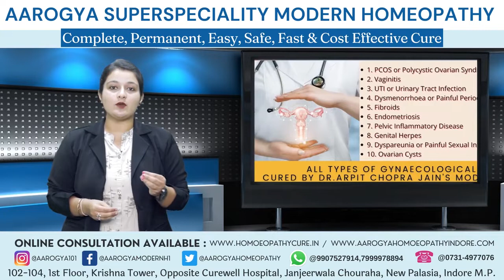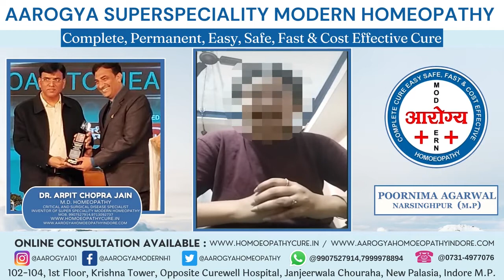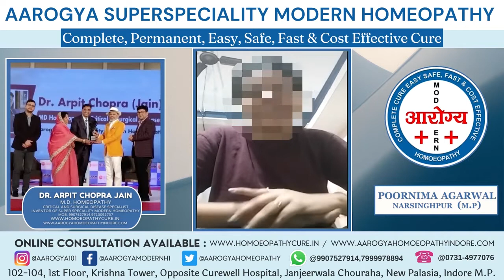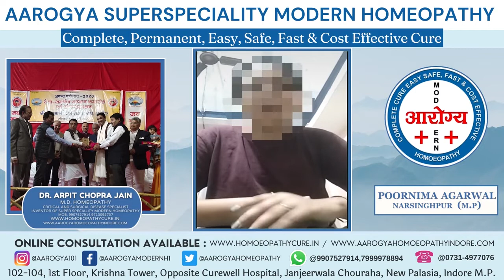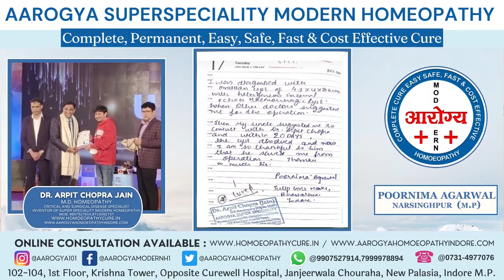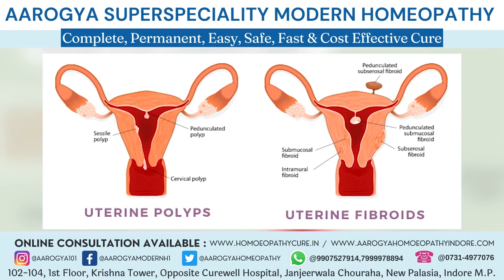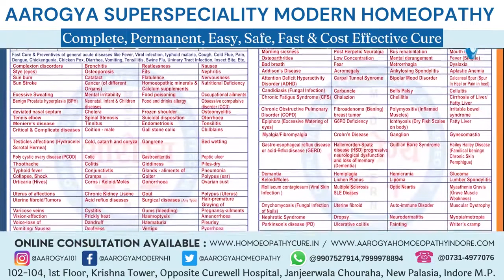Ovarian Cyst Cured |Large Ovarian Cyst Cured Without Surgery|Dr. Arpit Chopra Jain|Modern Homeopathy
LARGE OVARIAN CYST CURED WITHOUT SURGICAL PROCEDURE ONLY IN 1 MONTH BY DR ARPIT CHOPRA JAIN MODERN HOMOEOPATHY. UTERINE FIBROID, BULKY UTERUS, CERVICAL POLYP , OVARIAN CYST (HAEMORRHAGIC ) OF LARGE SIZED CERVICAL CANCER, OVARIAN CANCER,,PCOD, PCOS ENDOMETRIUM CANCER DIFFERENT MULTIPLE SURGICAL ADVISED CASE CURED & dissolved successfully miraculous in quick time by only Modern Homoeopathy without surgery. This positive miracall surgery saving response of Modern Homoeopathy with patients reports and feedback had been also appreciated by GYNAECOLOGIST👍. I am also giving pre and post reports of Modern Homoeopathy miracle treatment for reference

102, First Floor, Krishna Tower, Janjeer Wala Square, Opposite Curewell Hospital, New Palasia, (M.P.)
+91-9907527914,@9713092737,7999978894